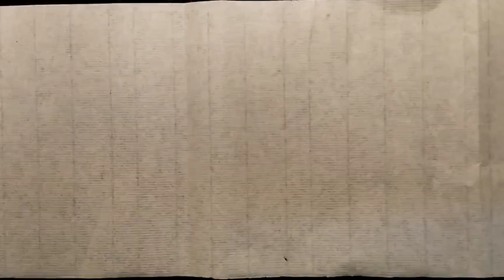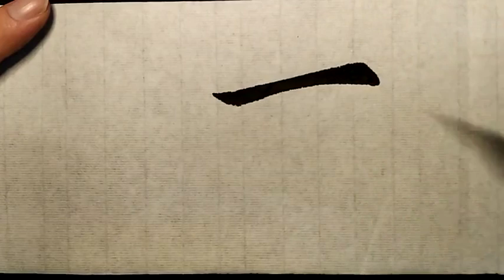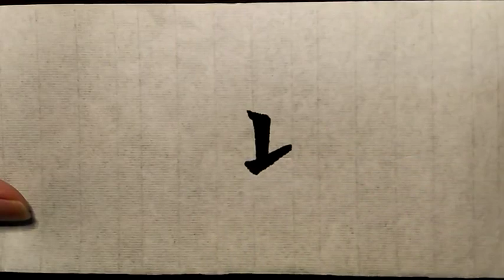遇到难点字，千万不要绕开，越是想绕开越写不好